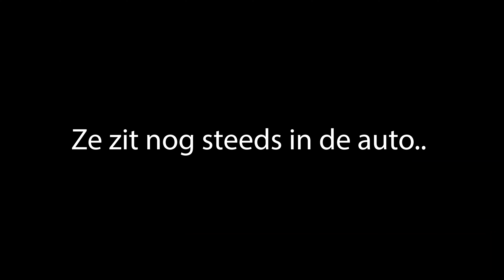AUTO KOPEN! (en 'bijna een ongeluk') | VLOG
Jaja het is zover! Een nieuwe gele wagen!

En Mike achter het stuur, hoe loopt het af? 💁

Camera’s
» Sony A7SIII

» Canon EF 15-45MM F/3.5-6.3

Licht
» Neewer 480 LED
» Amaran 100x
» Nicefoto Softbox met honingraad
» 8 Led tubes
» Rookmachine BeamZ s500

Camera rigs
» SmallRig A7SIII
» SmallRig M50 MII
» Andicine A6 Plus V2 4K Monitor

Statief
» Neewer Video Statief
» Sirui compact traveler Statief
» Zhiyun Weebill s Stabilisator

Filters
» Freewell Variabele ND filters 82mm
» Freewell Variabele ND filters 67mm
» Neewer Teleprompt

Rugzak
» DB The Backpack pro
» DB Camera Insert

» ProGrade 256GB V90 SD kaart